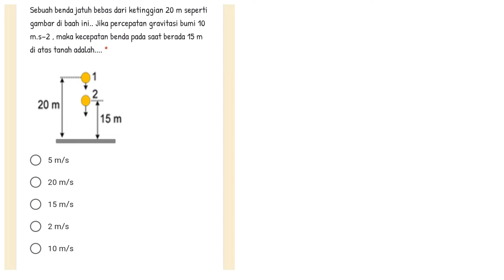22 SOAL HUKUM KEKEKALAN ENERGI MEKANIK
sebauh benda jatuh bebas dari ketinggian 20 m seperti gambar dibawah. jika percepatan graviatasi bumi 10 m/s^2 maka kecepatan benda pada saat berada 15 m diatas tanah adalah.